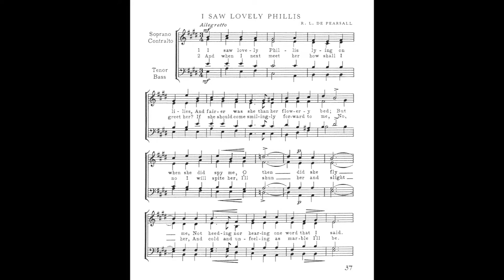I Saw Lovely Phyllis - R.L. de Pearsall (1795–1856)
As performed by the Stellenbosch Madrigal Singers on 27 November 2015 in the PJ Olivier Art Centre.